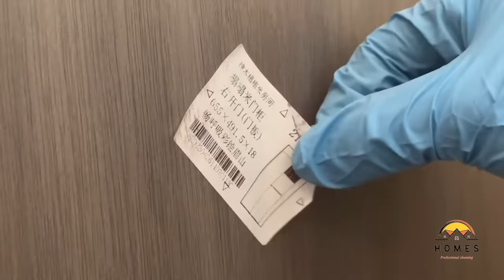An elderly family member loves hoarding, so today, we're having a thorough clean-up. CLEAN WITH ME👌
yohahomeclean-20

Hoarders:
Clean the Yard house And Old House| Ten Years Have Passed| Two Puppies interupted My Cleaning Rescue Song credits